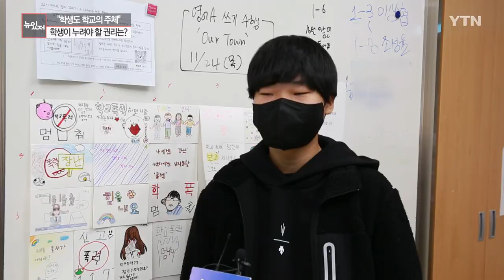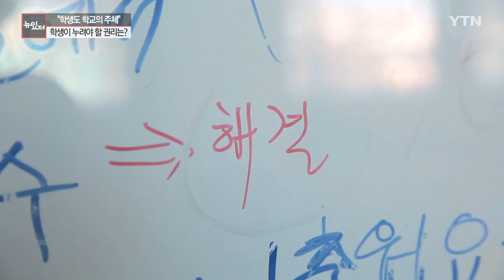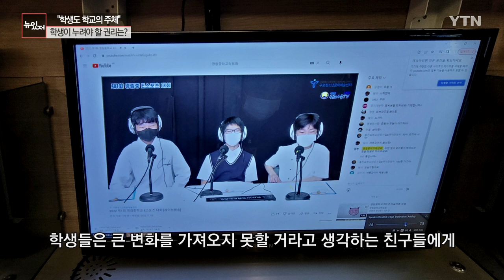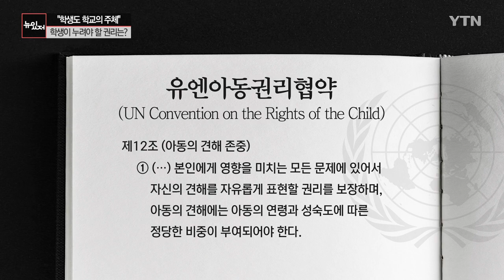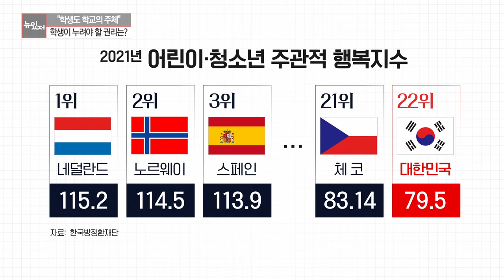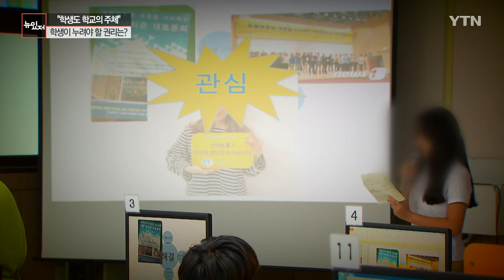[뉴있저] "학생도 학교의 주체"...학생 인권의 현주소는? / YTN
[앵커]
월간 뉴있저 이번 달은 '학교'를 주제로 다양한 이야기를 나눠 보고 있는데요.

학생은 학교의 한 주체이지만, 나이가 어리고 '학생'이라는 이유로 학교에서 주체적인 역할을 하지 못하고 권리 등에서 소외된 게 현실입니다.

그래서 오늘은 학생 인권 등 학생들이 누려야 할 권리를 다뤄봅니다.

서은수 피디 나왔습니다.

학생 인권 문제를 취재하기 위해 서 피디가 학생들의 권리가 잘 실현되고 있는 학교에 다녀왔다고요?

실제로 가보니 어떻던가요?

[PD]
네, 학생들의 인권이 보장되기 위해서는 학생 당사자의 목소리가 학교생활에 반영되는 게 중요하겠죠.

학생회장단이나 운영위원회 등이 있지만, 사실상 교사나 학부모의 의견에 따라 좌우되고 학생들의 의견은 소외되는 경우가 많은데요.

제가 학생들이 회의와 교내 활동을 주도하면서 학교의 의사결정 과정에 적극적으로 의견을 반영하는 한 중학교에 다녀왔습니다.

영상으로 보시겠습니다.

[앵커]
현실적으로 학교에서 학생들의 의사가 반영되기 쉽지 않은데, 영상을 보니까 학생들이 서로 소통하고 결정해 의사결정에 참여하는 게 흥미로웠는데요.

이런 게 학생 자치일 텐데, 학생 인권의 한 부분이라고 봐야겠죠?

[PD]
네, 학생인권이라고 해서 일반적인 인권과 다르지 않습니다.

모든 국민은 인간으로서 존엄과 가치를 가진다는 헌법에 기초하고 있는데요.

또 아동이 인간답게 살 수 있도록 존중돼야 한다는 '유엔 아동권리 협약'과 학교 안에서 학생의 기본적 인권이 보호돼야 한다는 '교육기본법' 등 국제적 협약과 국내법을 통해서도 보장된 개념입니다.

특히 우리나라도 비준한 유엔아동권리협약은 학생들이 자신과 관련한 일을 제대로 알고, 자유롭게 의견을 말하고 표현할 수 있어야 한다는 '참여권'의 개념을 명시하고 있습니다.

기본적인 인권 보장을 넘어서서 학생들의 '자기표현'까지 보장하는 폭넓은 개념인 겁니다.

학생 인권은 특히 서울시와 경기도 등 몇몇 지자체가 공포한 학생인권조례를 통해 더욱 구체화 됐는데요.

소지품을 감시받지 않을 권리나, 학교운영에 의견을 개진할 권리 등 다양한 권리에 대해 세세하게 명시하고 있습니다.

[앵커]
학생인권조례가 제정되고, 인권에 대한 사회적 관심도 높아지면서, 개선된 측면도 있을 것 같은데요. 전반적인 실태는 어떤가요?

[PD]
네, 체벌 등 신체적인 폭력이 사라진 것은 큰 변화입니다.

2010년 서울시교육청이 체벌 금지를 선언하고, 이듬해 교육부가 '초·중등 교육법 시행령'을 개정해 학교 체벌을 금지해 왔는데요.

또 복장·두발 규제도 많이 완화되면서 학생의 자율성을 존중해주는 방향으로 가고 있습니다.

하지만 지난해 서울시교육청이 발표한 서울 학생 인권 실태조사를 보면, '머리 모양을 자유롭게 할 수 있는지'에 중고생 과반수만 그렇다고 답해, 여전히 학생들은 두발·복장의 자유를 완전히 보장받지는 못한다고 느꼈습니다.

또 한국방정환재단 등이 발표한 자료를 보면, 지난해 한국 어린이·청소년의 주관적 행복지수는 OECD 22개국 중 최하위였고,

통계청 조사에서도 올해 중고등학생의 학교생활 만족도는 절반에 머물렀습니다.

결국, 입시 위주의 획일적인 교육이 개선되지 않는 이상, 학생들이 느끼는 행복감이 낮을 수밖에 없고 결국 학생들의 인권도 제약받을 수밖에 없다는 건데요.

이와 관련해 학생 인권 운동가를 만나 직접 인터뷰한 내용을 들어보시겠습니다.

[앵커]
학생도 우리와 동등한 인격체, 주체적인 시민으로 보고 존중하는 것이 학생 인권의 보장이라... (중략)